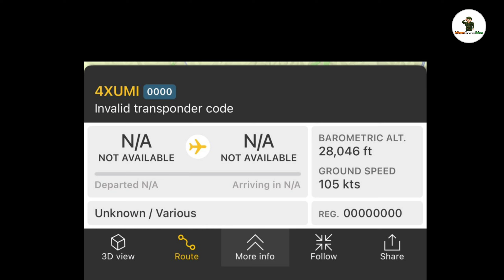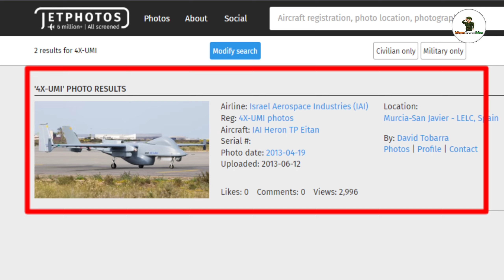🔥বেরিয়ে এল গোপন অস্ত্র// লুকিয়ে ভারতে পাঠিয়েছিল ইজরায়েল | Isreal Heron TP Drone in india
The Indian Air Force (IAF) has been using Israeli-manufactured Heron drones for surveillance and intelligence gathering since 2023. In August 2023, the IAF added four Heron Mark 2 drones to its fleet, which are equipped with long-range missiles and other weaponry. The drones can fly for up to 45 hours continuously, reach altitudes of over 35,000 feet, and have a top speed of 150 knots. They can also carry a payload of up to 550 pounds, including sensors like infrared cameras, visible-light airborne ground surveillance, and radar systems. The payload sensors can communicate with a ground control station in real time, and can be operated manually or autonomously.
The Heron Mark 2 drones are well-suited for monitoring border areas and providing 24/7 surveillance of targets. They can also be used for target acquisition and artillery adjustment. The IAF also operates other Israeli-manufactured drones, including the Searchers and Harpy UAVs